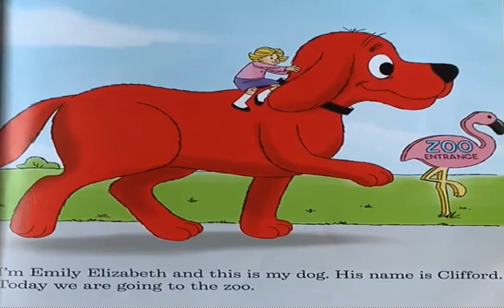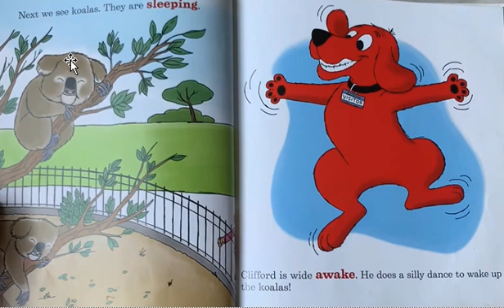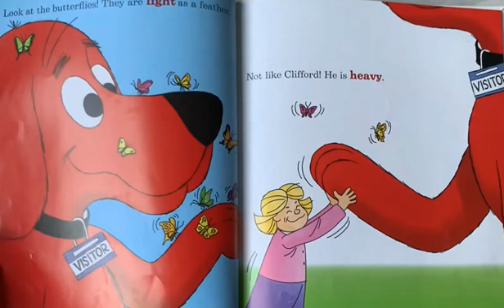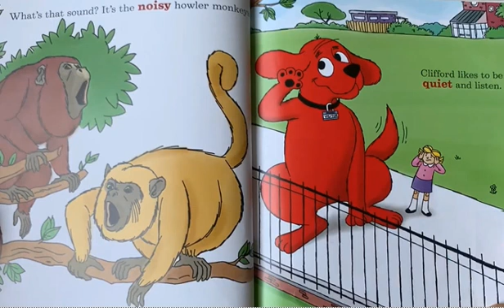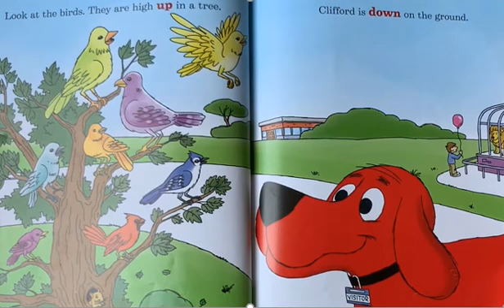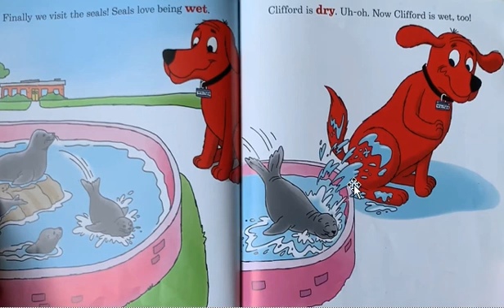Clifford visits the zoo Read by Ms Anne